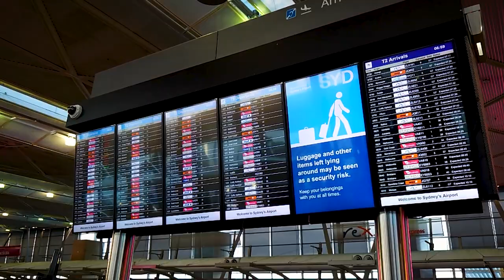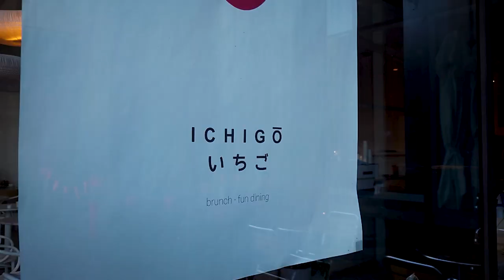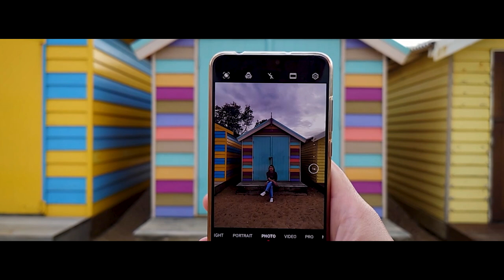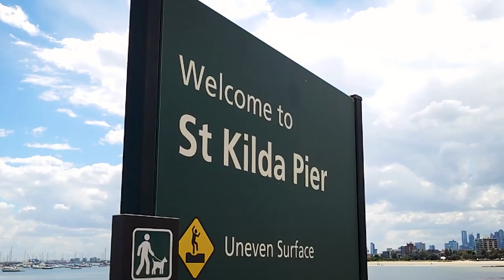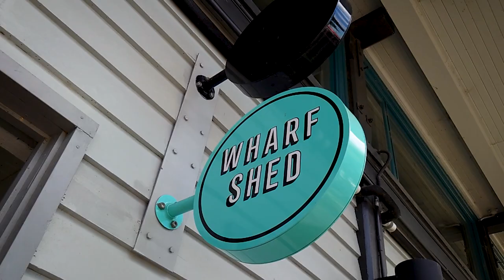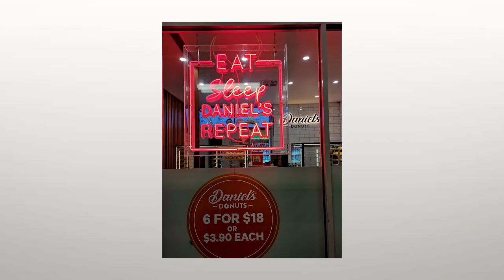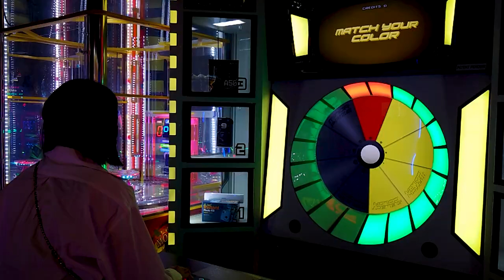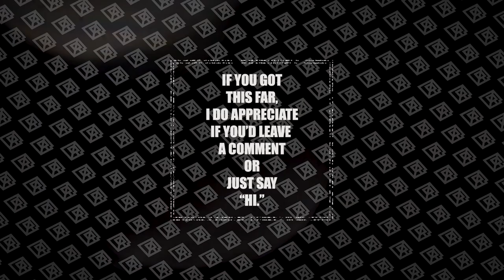Melbourne Vlog | A first-timers experience in Melb | Tourist Spots x Cafes x Food | Australia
Yo waddup friends!

Welcome to our exciting adventure in the city of Melbourne! Its nice to be able to travel again after this whole lockdown/pandemic that happened (or still happening?). And for those who still can't - watch this and let it be your little VIRTUAL travel experience.

Here's the summary of the cafes, restaurants and tourist spots we've been to that were on this video:

Cafes:
* Puzzle Coffee
* Two Conversations
* Bakemono
* Dukes Coffee Roasters
* Lune
* Brother Baba Budan
* Higher Ground

Food:
* Pony Fish Island
* Ichigo
* Unabara Lobster and Oyster
* Chin Chin
* GJ's Grill
* Sinjeon K-street Food
* Wharf Shed
* Barkada Pinoy Streetfood
* Higher Ground
* Old Man Pho
* Superhiro
* Pho Bo Ga Mekong

Desserts:
* Pidapipo Gelateria
* Sulbing Cafe
* Piccolina Gelateria Naturale

T Spots:
* Flinders Station
* Hosier Lane
* ACDC Lane
* Evan Walker Bridge / Yarra River
* State Library Victoria
* Brighton Bathing Boxes
* Luna Park
* St Kilda Pier / Beach
* Cunningham Pier
* Geelong Botanical Garden
* Artvo

Recommendations:
*We super enjoyed the city so if you're planning to not go far the city, then Melbourne CBD is just the best place to stay. We stayed at OAKS HOTEL on Market Street. It is Very convenient and it's near Flinders street. There is also a nearby tram station - like a 2 minute walk from the hotel.

*WALKING is the best way to explore the city.

Peace!